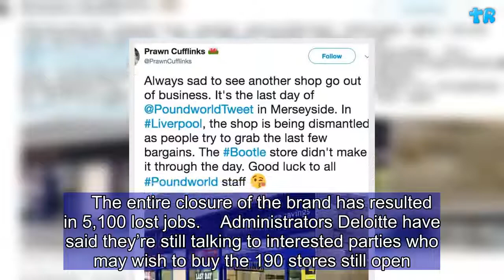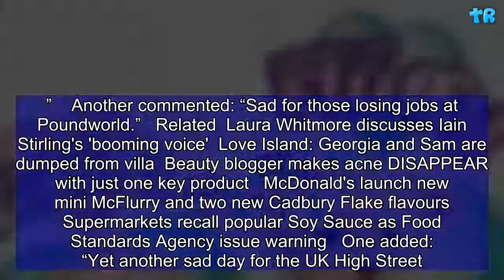Poundworld to disappear from high street as they shut remaining stores | Gift Of Life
Poundworld will soon disappear completely from the high street as they announce they’re closing their remaining stores.    The budget high street brand currently has 190 remaining stores in the UK, which are likely to all be closed by 10th August.    The closure of the remaining stores is expected to affect 2,339 members of staff.    The entire closure of the brand has resulted in 5,100 lost jobs.    Administrators Deloitte have said they’re still talking to interested parties who may wish to buy the 190 stores still open.    Joint administrator Clare Boardman said: "We would like to thank all the employees for their continued support and commitment during this difficult time.    “We are keeping staff appraised of developments as they happen."   Customers have shared their sadness at the news.   One shopper wrote on Twitter: “Always sad to see another shop go out of business.”    Another commented: “Sad for those losing jobs at Poundworld.”   Related  Laura Whitmore discusses Iain Stirling's 'booming voice'  Love Island: Georgia and Sam are dumped from villa  Beauty blogger makes acne DISAPPEAR with just one key product   McDonald's launch new mini McFlurry and two new Cadbury Flake flavours   Supermarkets recall popular Soy Sauce as Food Standards Agency issue warning   One added: “Yet another sad day for the UK High Street. First Toys R Us, then Maplin, now Poundworld. All stores to shut down, along with 5,000 jobs.”